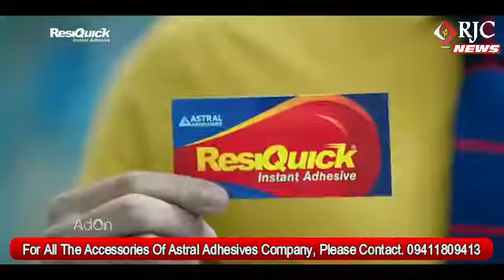रामपुर : अजीतपुर गांव की महिलाओं ने कलेक्ट्रेट पर ज़ोर दार धरना प्रदर्शन किया